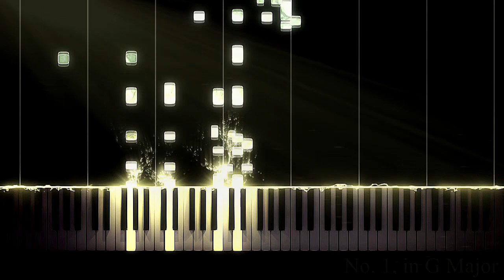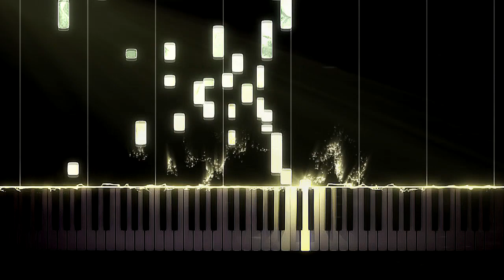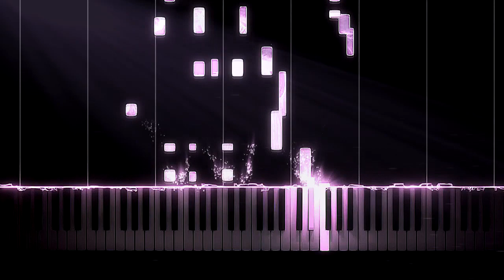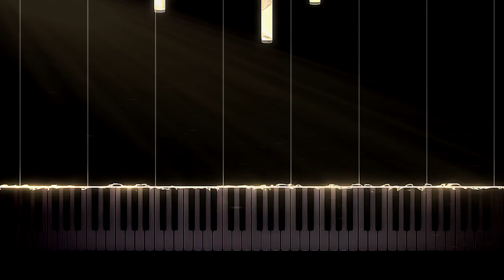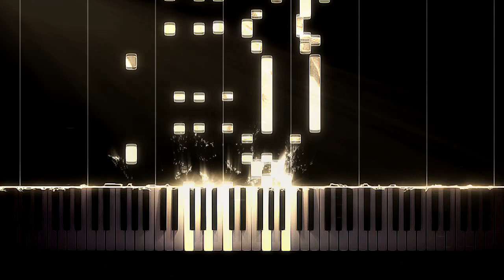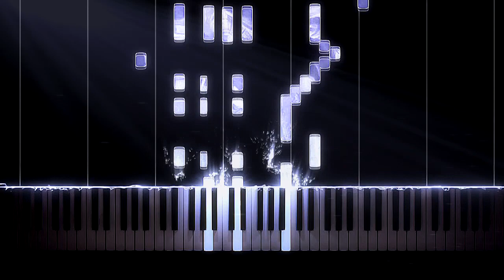F. Chopin - 4 Mazurkas [Op. 67]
The Op. 67 mazurkas by Frédéric Chopin are a set of four mazurkas posthumously published in 1855. A typical performance of all four mazurkas lasts around seven minutes.

[0:00] Mazurkas Op. 67
[0:06] No. 1 in G Major
[1:22] No. 2 in G Minor
[3:02] No. 3 in C Major
[4:21] No. 4 in A Minor